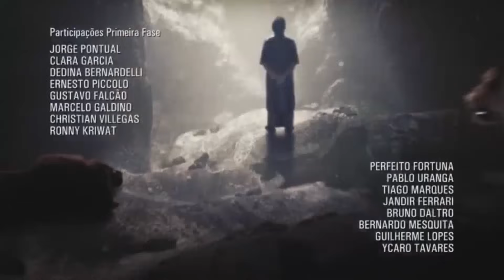[1080p] El Rico y Lazaro Capitulo 174